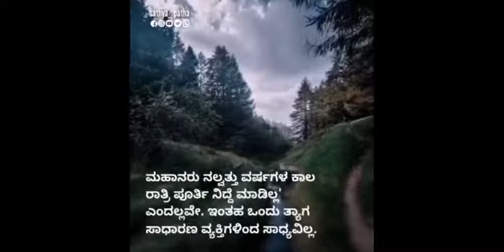ಶೈಖ್ ಜೀಲಾನಿ ಅವರ ರಾತ್ರಿ ನಮಾಜ್ |Sathya Patha | Islamic Kannada Video